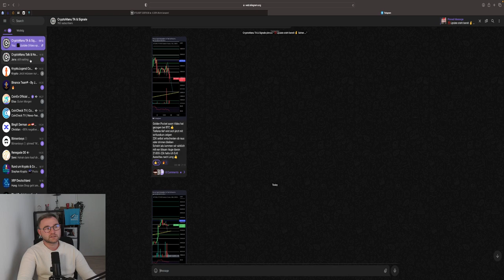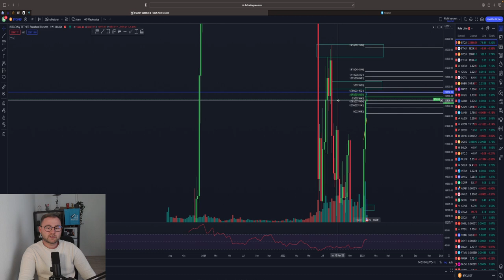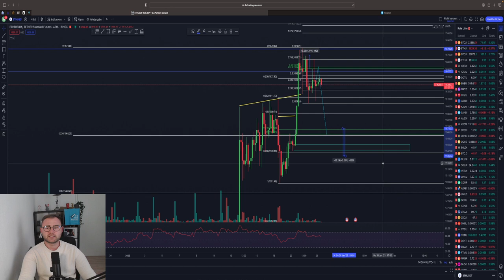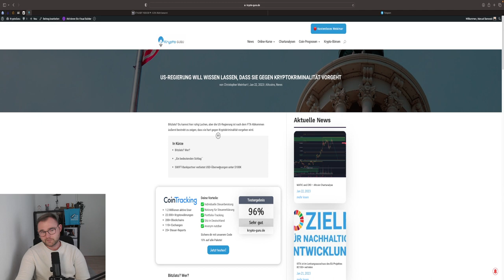BITCOIN PUMP 25.000$⁉️🤑 Das ist WICHTIG! ETH SHORT Update + Altcoin 150% PLUS! TA & News